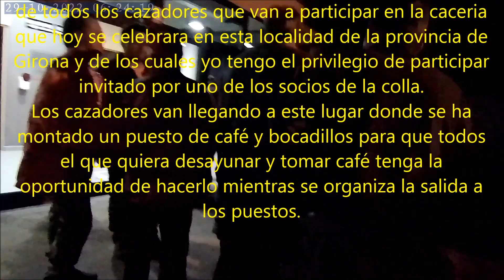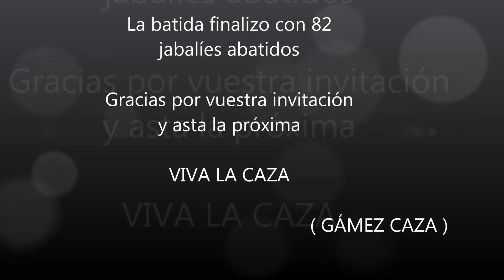SANTA PAU 29/10/2022 82 jabalíes abatidos